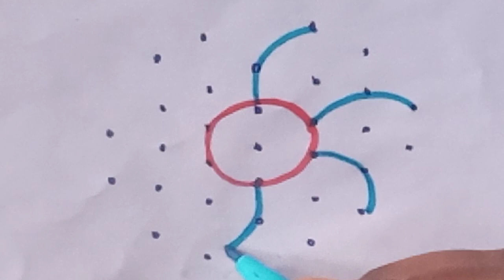ஞாயிற்றுக்கிழமை ஸ்பெஷல் கோலம்/ஆடி மாத ஸ்பெஷல் கோலம்/படி கோலம் /srisistersrikolamdesigns 🌹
ஆடி மாத ஸ்பெஷல் கோலம்
ஞாயிற்றுக்கிழமை ஸ்பெஷல் கோலம்
படி கோலம்